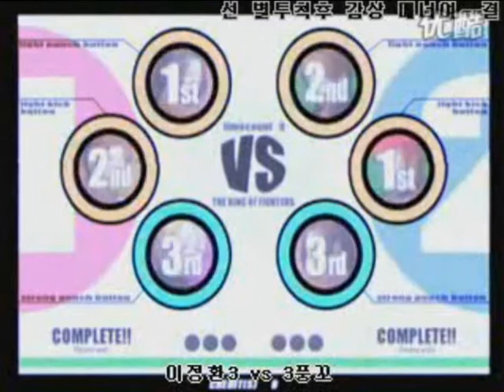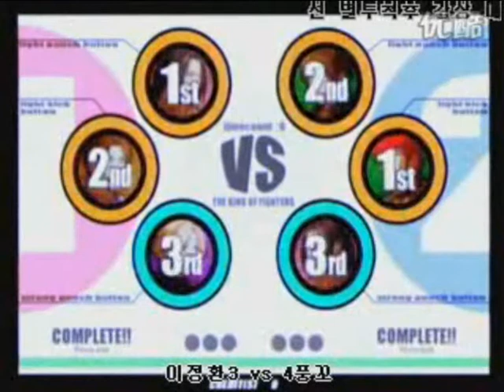KOF XI Korean Matches Part 2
Awesome matches from a tourney. I dunno the names but you can see them on video. There are 2 more parts to come...